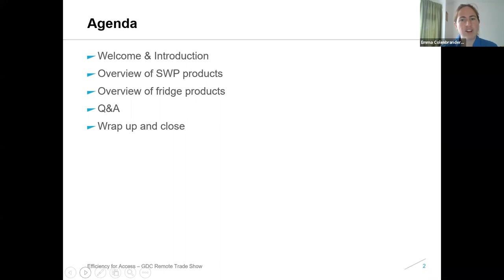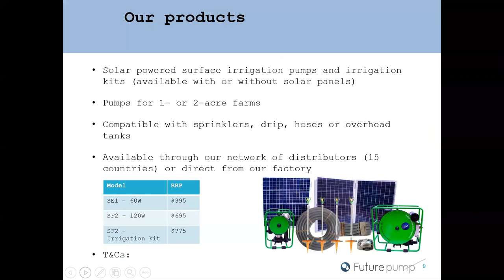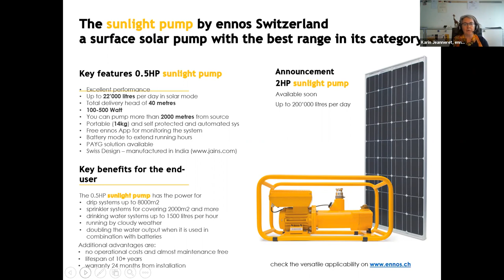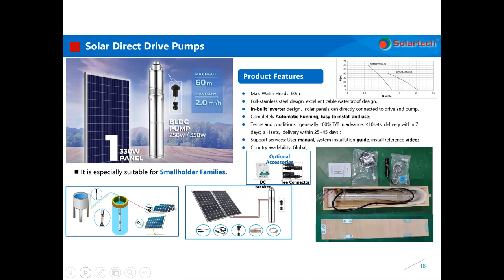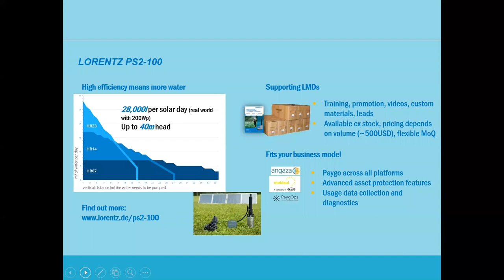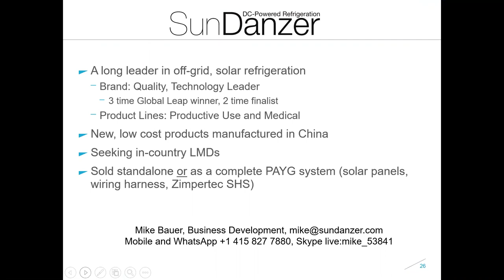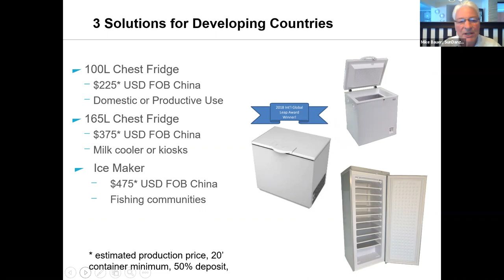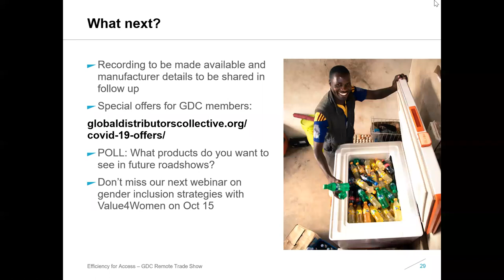Product roadshow: refrigerators and solar water pumps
This virtual product trade show, jointly hosted by the Global Distributors Collective (GDC) and Efficiency for Access, features manufacturers of different types of refrigerators and solar water pumps on the market today that are suitable for last mile customers. It is also an opportunity for GDC members (last mile distributors) to provide feedback directly to manufacturers on their needs and priorities when procuring and distributing such products. All companies featured are Global LEAP Award finalists or winners.